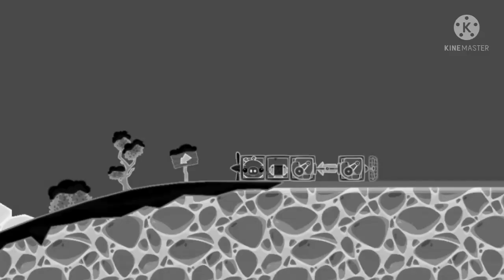Bad piggies voccoded to angry birds (kinda)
No

Just a normal video in my channel that is.